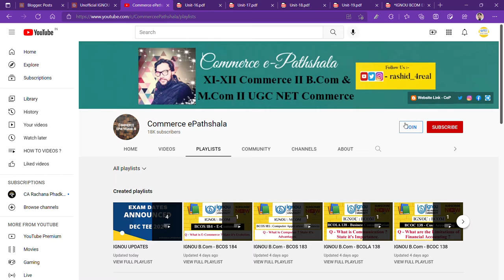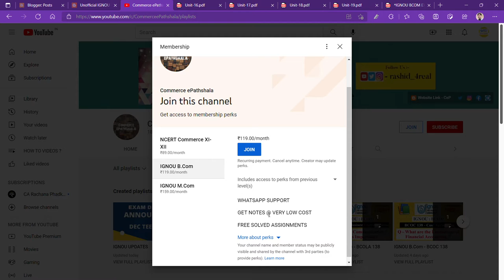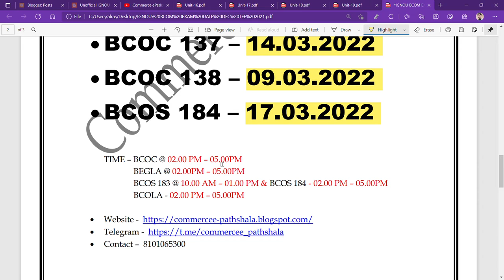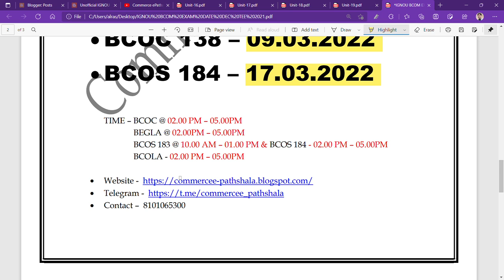IGNOU B.COM 2ND YR EXAM DATES FOR DEC TEE 2021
Commerce ePathshala